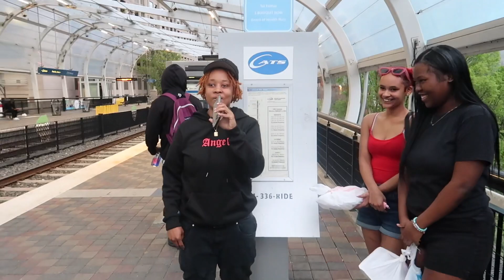Asking Strangers Tricky questions for $500